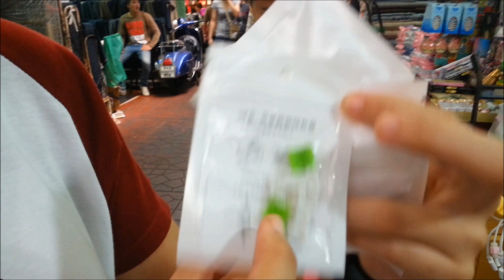ตะลุยสำเพ็ง ตอน 1 ค่ะ พี่ฟิล์มและน้องฟิล์วHappy Channel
ติดตาม และพูดคุยแสดงความคิดเห็นกันได้ที่